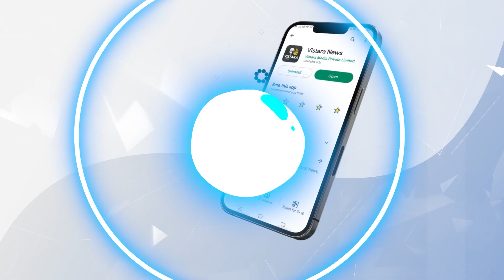ಬೇಡಿಕೆ ಈಡೇರೋವರೆಗೂ ನಮ್ಮ ಹೋರಾಟ ನಿಲ್ಲಲ್ಲ|Strike Warning by KPTCL Employees To Government | Vistara News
ವಿವಿಧ ಬೇಡಿಕೆ ಈಡೇರಿಕೆಗೆ ಆಗ್ರಹಿಸಿ ಇಂದು ಕೆಪಿಟಿಸಿಎಲ್‌ನ ಹೊರಗುತ್ತಿಗೆ ನೌಕರರು ಸರ್ಕಾರದ ವಿರುದ್ಧ ಪ್ರತಿಭಟನೆ ನಡೆಸಿದ್ದಾರೆ.